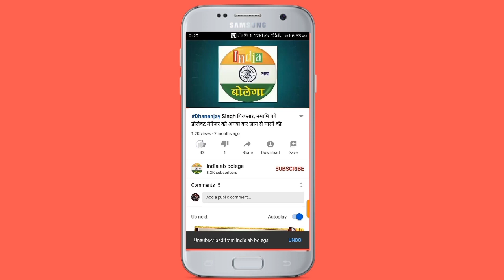जौनपुर में दो पक्षों में खूनी संघर्ष, जमकर मारपीट में कई ग्रामीण बुरी तरह घायल, पुलिस बनी मूकदर्शक